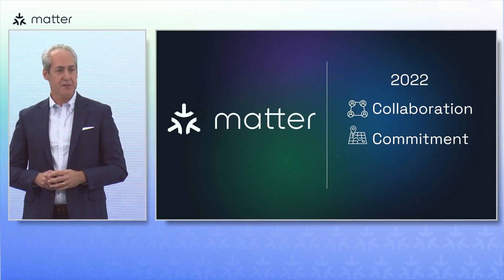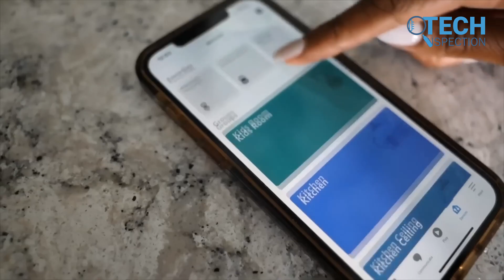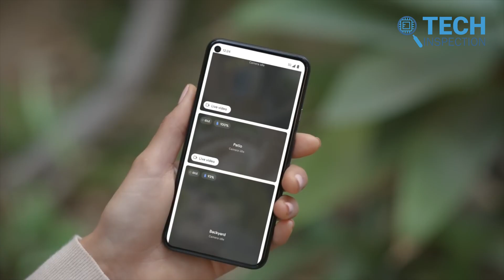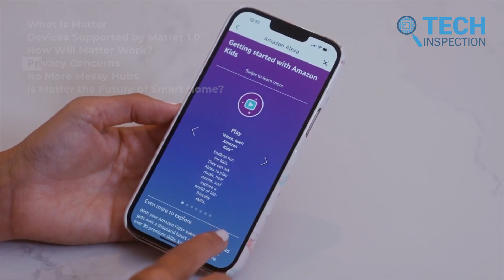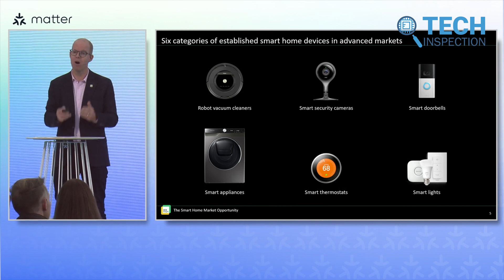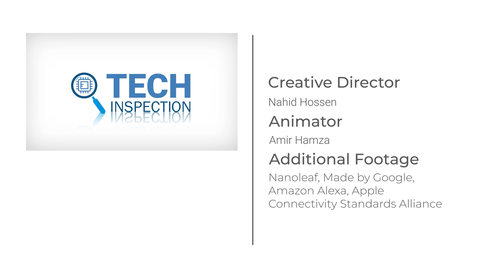"Matter" - Future of Smart Home?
The idea of controlling home devices from far away with a single command has always been intriguing. Thanks to smart home technology, people are getting more options to explore smart home connectivity with new manufacturers arising on the horizon. Matter is a new addition to this area that is hopefully going to level up the experience of the users. But wait, it’s not your typical home kit only available for a handful of devices. Matter comes with the opportunity to integrate more than 130 devices along with some of the most popular ecosystems like Amazon’s Alexa and Apple’s HomeKit. But how did Matter manage to bring its very own competitors on the same page to have its back?